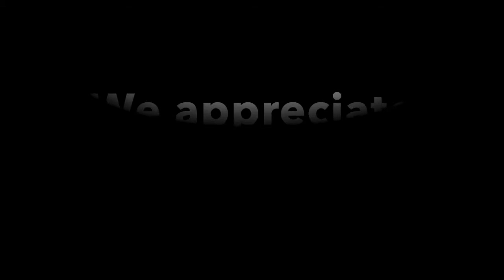Emancipated Human with Kory Watkins on Open Carry, Cop Watch, politics, homeschooling and more.